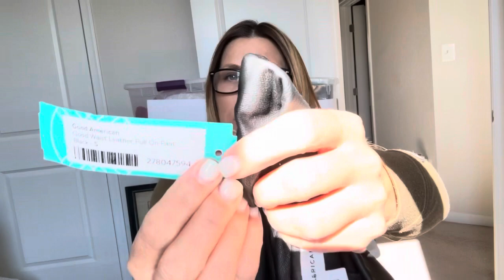California Thrift Haul! $78 into $560 Minimum! Fall Weather Boots Anthropologie LL Bean Chicos etc.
Thrifted items to resell on Poshmark and eBay!